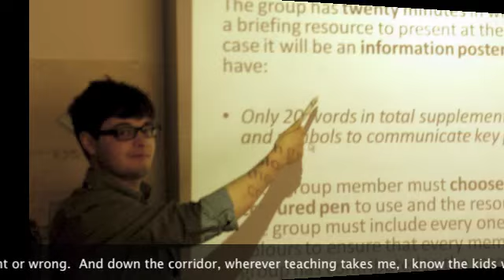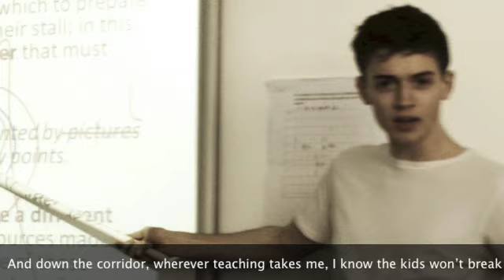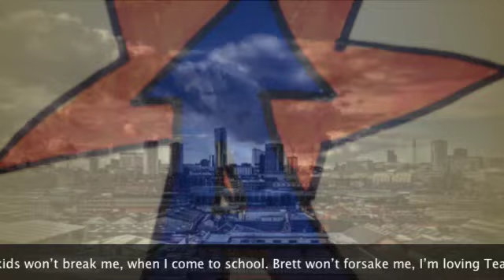Teach First 2012 Aspire - 'Brett's Angels'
Aspire's official video for their very own version of Robbie Williams' - Angels.  Performed live at the National Summer Institute, 2012.